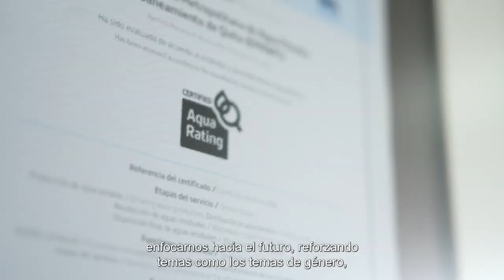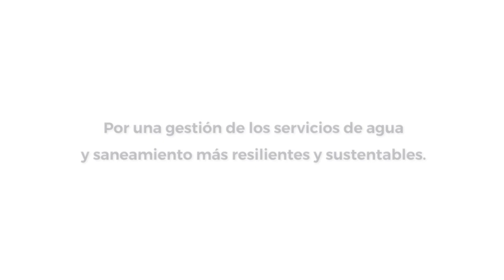Mujeres transformando el sector de agua y saneamiento en América Latina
Empoderamiento, liderazgo, resiliencia e innovación: Mujeres transformando el sector de agua y saneamiento en América Latina

Aqua Rating presenta el "Análisis Focalizado: Gestión para la Igualdad de Género e Inclusión de la Diversidad en Empresas de Agua y Saneamiento". Este innovador producto permite a las operadoras evaluar su grado de institucionalización del enfoque de género e identificar brechas laborales. Su objetivo es superar desigualdades, promoviendo la diversidad de habilidades y capacidades como un recurso clave para mejorar la productividad, la innovación y garantizar igualdad de oportunidades, independientemente de etnia, género, edad o capacidades.